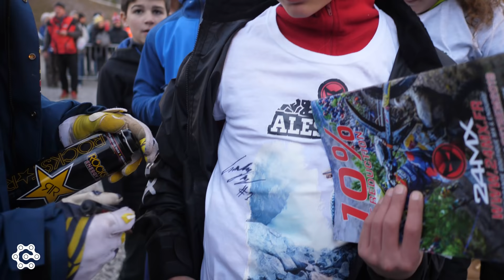24MX Alestrem 2019 Hard Enduro | Graham Jarvis Wins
24MX Alestrem 2019 Hard Enduro main race took the start at 10:00 AM local on Sunday, and the best ones were expected to arrive finish lane around 17:00. It was a 3-lap race in which the 3rd lap is different in a harder way than the first two laps. Pros completed the first two laps quicker than the estimated time, and the battle between Saturday’s podium was fierce. Lettenbichler, Young and Jarvis were really close even after the second lap.

But Graham Jarvis took control of the third lap, and he was the first to arrive in the finish line. He won his second race of the year. He first won British Extreme Championship‘s Round 1 Tong.

Although Mario Roman was fairly behind the leading group in the second lap, he came back strong and clinched his place at this year's podium with P2.

Day 1 Mitas Extreme Test’s fastest Wade Young completed this year’s podium with P3 and brought Double-Podium for Sherco at the home court.

Manuel Lettenbichler arrived 4th to the finish line.

✦✦✦ Results ✦✦✦
1st Graham Jarvis
2nd Mario Roman
3rd Wade Young
4th Manuel Lettenbichler
5th Eddie Karlsson
6th Paul Burry
7th Alex Hidalgo
8th Charlelie Courtine
9th Micheal Walkner
10th Keelan Hancock